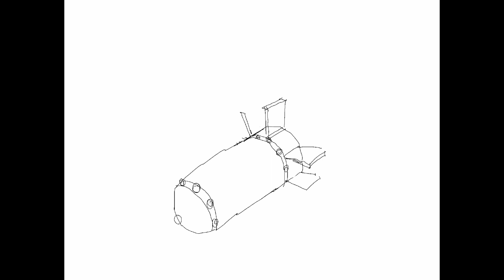Claytoonz, Episode 2400, Dumb Dumb